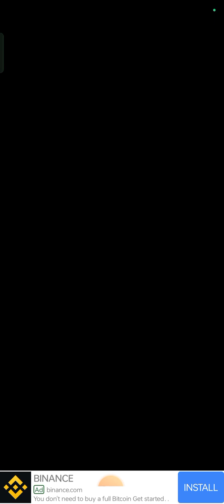sand Ball game/sand ball level/kids cartoon/kid's game/kids animation#gaming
“Welcome to HB gamings channel 7” Where Adventure and Fun Never End! 🎮

Join us on a magical journey through the exciting world of kids’ gaming! Our channel is a safe and entertaining space for young gamers and their families to explore, learn, and have a blast together.

🕹️ What You’ll Discover:

🌈 Colorful and engaging gameplay videos.

🧩 Educational games that spark creativity and problem-solving skills.

🎉 Fun challenges and surprises that keep you coming back for more.

🤝 Family-friendly content for kids of all age

Sand Balls – All Levels

Sand Balls-Puzzle Game | Super Glowy level.

Gaming goat

Kugo

Sand dunes

Sand ball game

Sand game all level

Sand Game for kids

Babybus little panda

Babybus game play

Wow kid’s

Infobell

Diana show